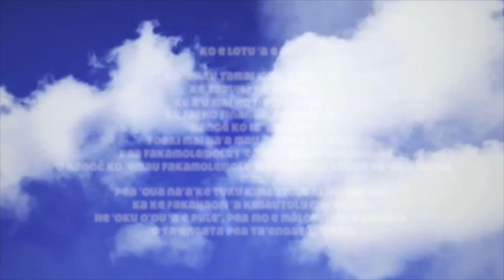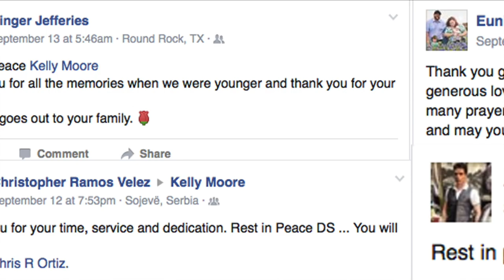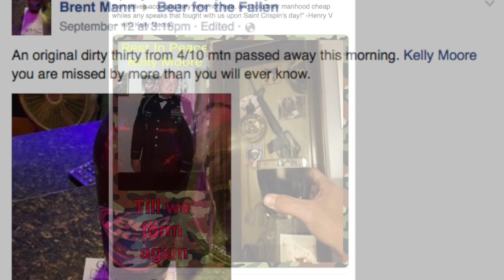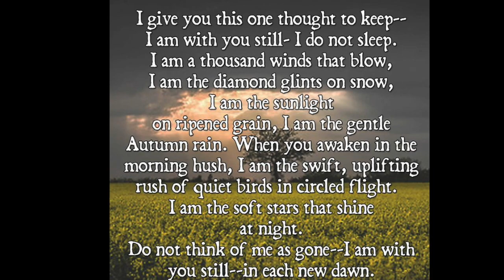Kelly Moore Memorial Video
In memory of Kelly Moore
12/7/1977 - 8/11/2015

Always remembered, never forgotten.